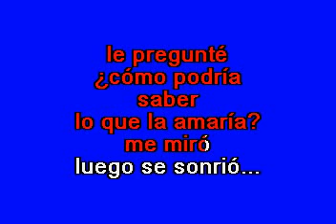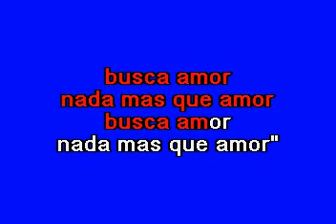Ramon Ayala Cuando Yo Era Jovencito Karaoke